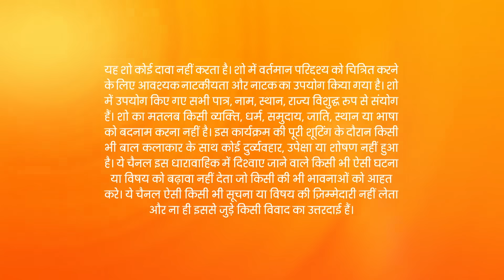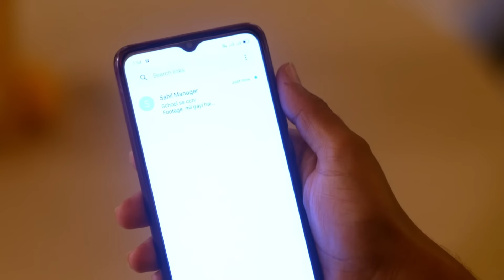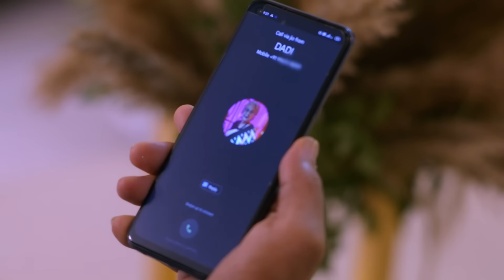Kundali Bhagya - Hindi TV Serial - Full Episode 1284 - Sanjay Gagnani, Shakti, Shraddha - Zee TV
Preeta tells Karan to stop bothering her and he makes a shocking statement. Karan asks Rishabh why he married Preeta. Anjali gets into an argument with Srishti and Sameer tries to calm them down.

Show Name : Kundali Bhagya
Producer/Star Cast : Karan Luthra,Shraddha Arya
Episode No : 1284